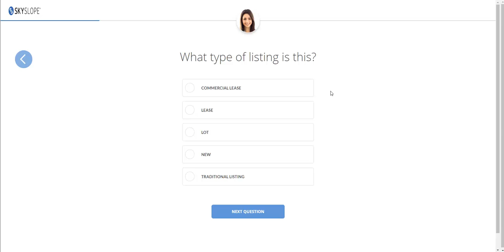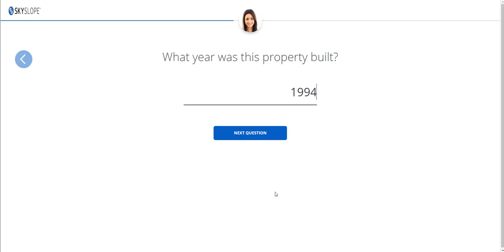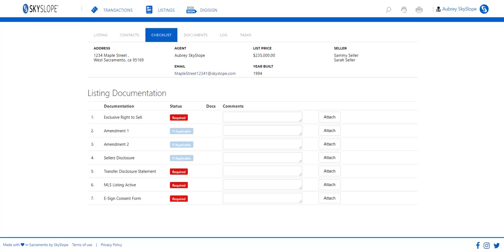SkySlope - How to Create a Listing with Skye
At SkySlope, we are always wanting to simplify the things agents need to do on a daily basis. Thanks to our listing assistant, Skye, you are able to get your listing created within minutes! This video will walk you through the entire process from start to finish with Skye.